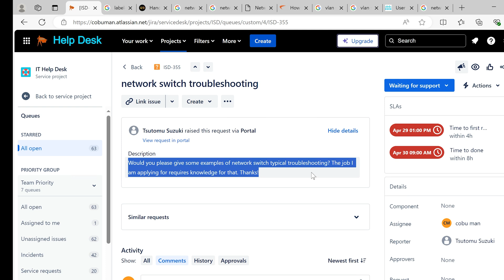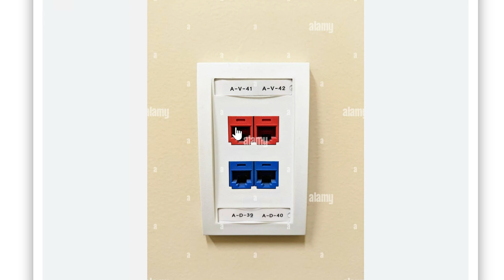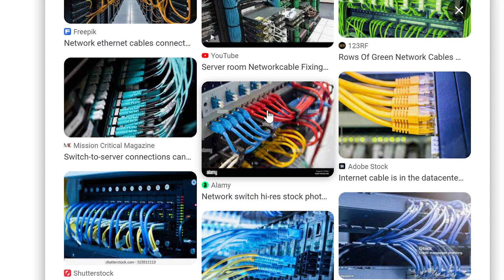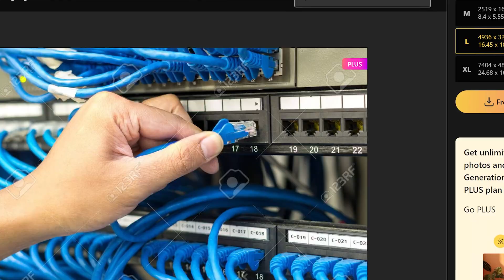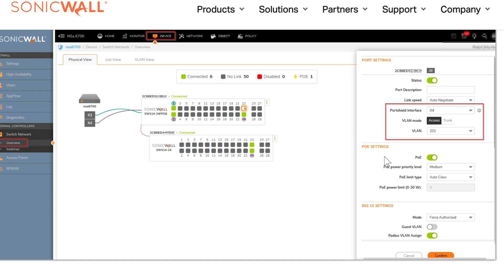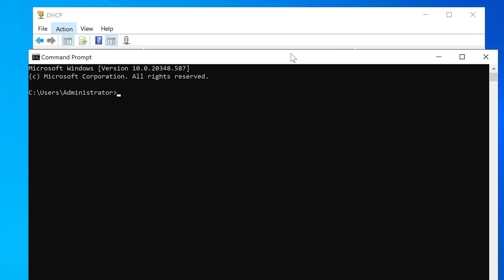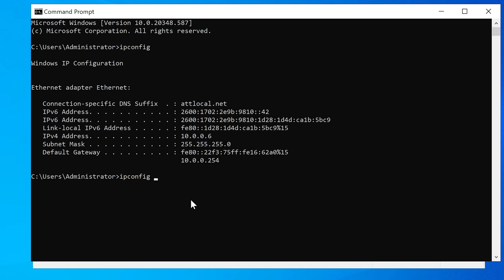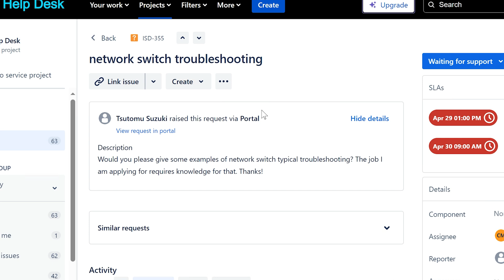Minimum and Basic Networking Knowledge Requirement for On-Site Tech Support